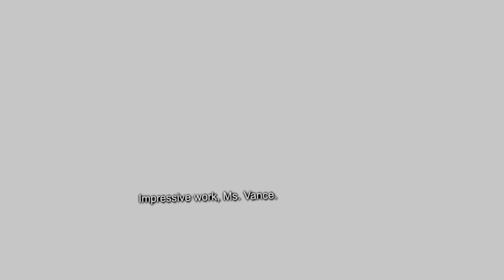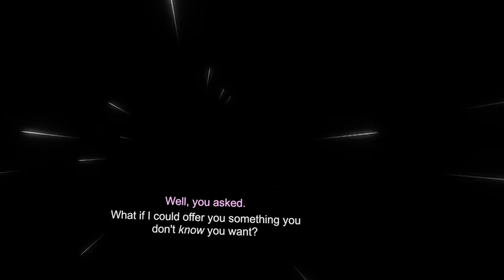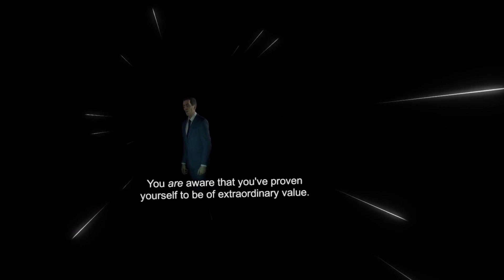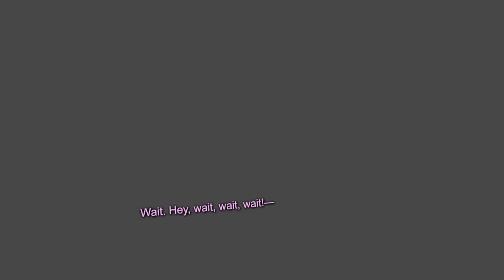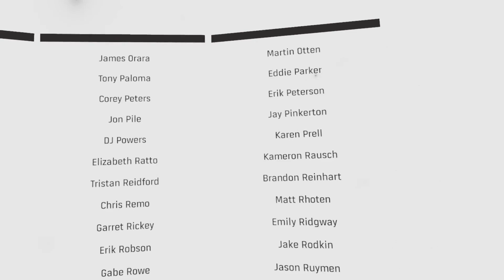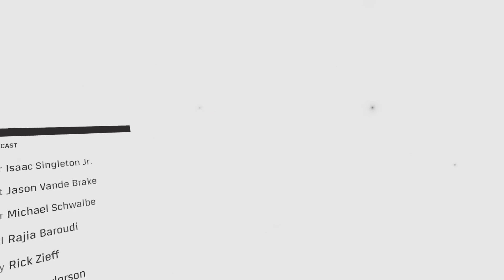I'm Coming For You, Gordon! | Half-Life: Alyx Part 22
Welcome to Alyx Vance's story where her adventures take her through City 17 in an attempt to save her father and get her hands on a juicy superweapon hidden by The Combine. Gordon's not the only badass 'round these parts.

Game: Half-Life: Alyx
Developer: Valve Corp.